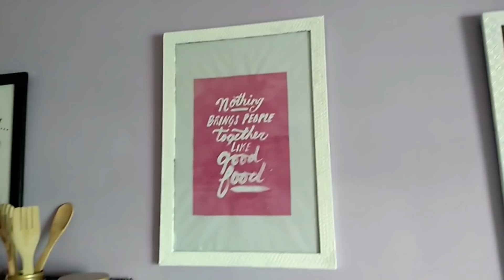रसोई घर में बदलाव || Changes in Kitchen || Afternoon Dusting and Reviews of Kitchen Items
Link of Requested Products:
Dining Table Mats
Kitchen Carpet/ Rug
Vintage Carpet
Fridge Bag for Vegetables
Wall Brackets
Gift Wrapping Paper

Other Kitchen Items:
Chef Resin Holder - Oil
The Cuppy Cake Salt & Pepper
The Decor Kart Rooster Egg Basket
Spice Rack Multi-Layer
Tissue Holder
Masala Wood Spice Box
White Ceramic for Home Use
Chumbak Llama Planter